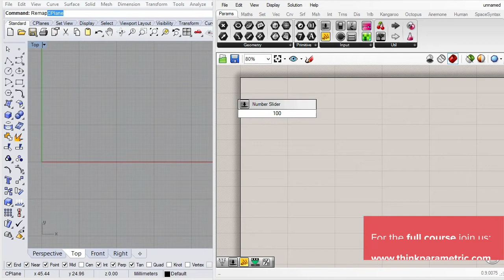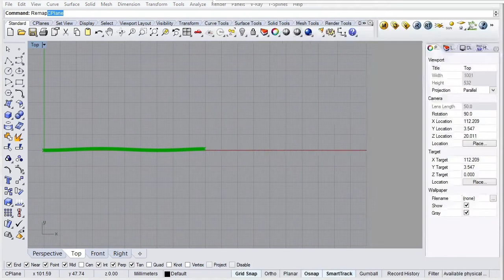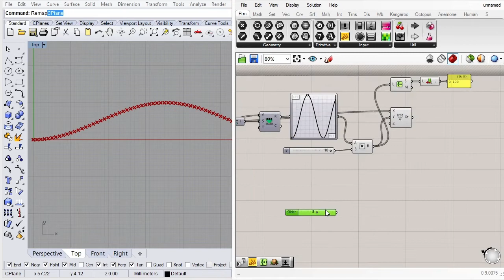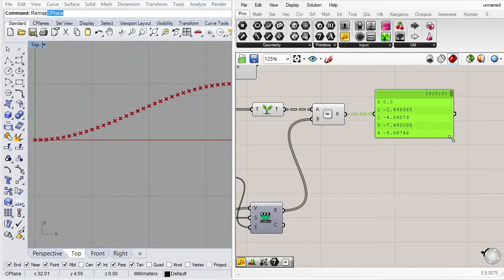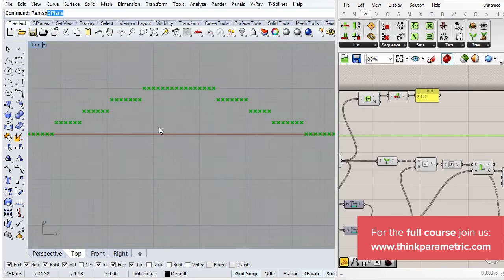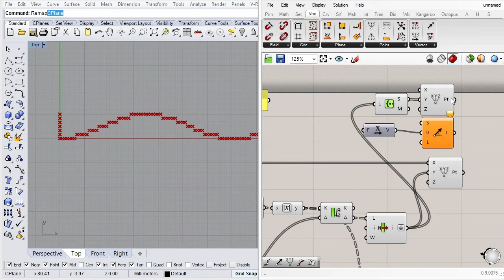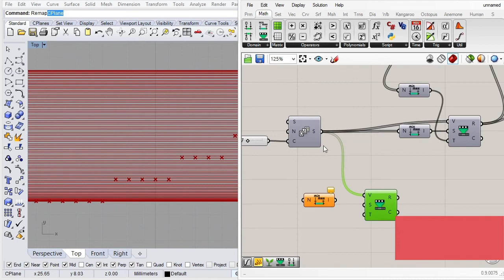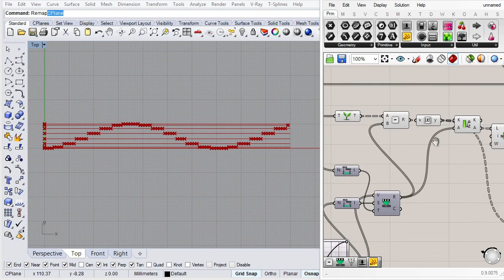Modularization & Rationalization - Part 1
This course tackles one of the most important aspects of parametric modeling; having an extensive series of values that are all distinct and map them to the nearest controlled value for optimization purposes.

To do this, we´ll perform some exercises dealing with a modular facade surface with changing floorplans to illustrate how this principle may apply to any design situation where variation must be controlled and reduced.

We will also cover some visualization techniques (indexing of modules by color) so the whole exercise can be assessed. Lastly, you´ll learn how to do optimization using the Galapagos Evolutionary Solver and how to use the Human Plugin to position 3D blocks into our parametrically optimized facade.